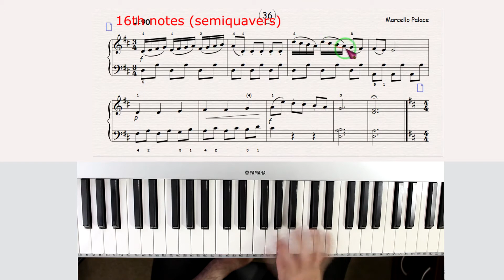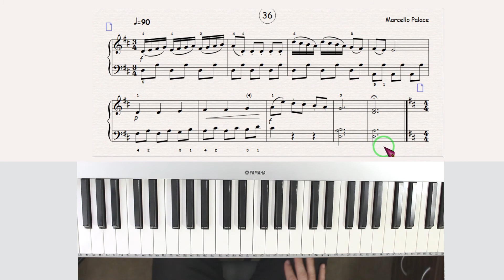Piano superfast 🚀 #36. Piano in 46 short lessons.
Learn to play piano fast and easy way. Do you want easy piano lessons you can understand? This is the new way to learn how to play the piano.

This new method to learn piano that will blow your mind: Learn piano in 46 days.

A method with a bit of the old classical but a lot of the piano music we usually listen to today, including some jazz.

What is especial with this new method:
-The pieces are short, so you can learn it in one day or so
-It includes all the critical things you need to know about reading music and playing piano.
-I tried to cover several piano music styles so you can go anywhere after this.
You can even skip some lessons if they don't suit your taste.

Check the description to find the parts and you can have me as your virtual teacher as I made videos teaching how to play every piece. The playlist with all the videos of this series published so far is here: